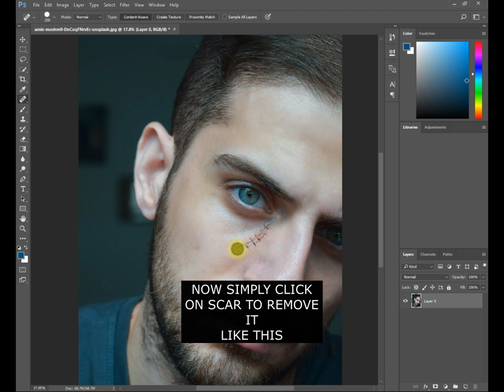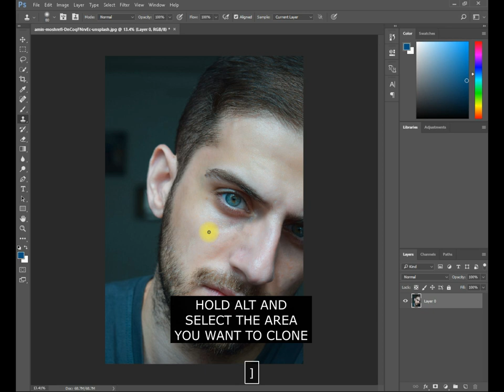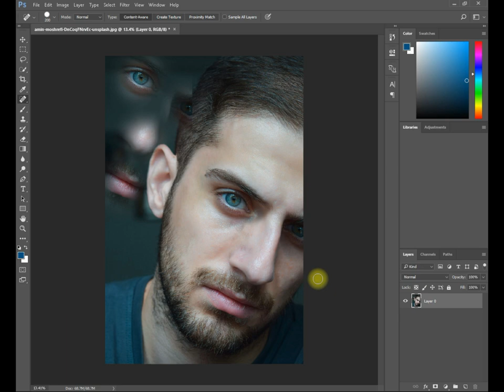DEFINING SPOT HEAL AND CLONE STAMP TOOL IN ADOBE PHOTOSHOP -ADOBE PHOTOSHOP TUTORIALS FOR BEGINNERS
Welcome to our creative mind! In this video, we'll delve into two essential tools that every Photoshop enthusiast should know about: the Clone Stamp Tool and the Spot Healing Tool.

🎨 What You'll Learn:

🖌️ Clone Stamp Tool: Discover the power of this versatile tool that allows you to duplicate and paint over areas of your image seamlessly. We'll teach you how to set the source point, adjust brush settings, and clone with precision.
🩹 Spot Healing Tool: Say goodbye to imperfections! Learn how to quickly and effortlessly remove blemishes, wrinkles, and unwanted objects from your photos using the Spot Healing Tool. We'll cover both automatic and manual modes.
📈 Why These Tools Matter:

The Clone Stamp Tool is perfect for tasks like removing distractions, duplicating elements, and retouching photos with precision.
The Spot Healing Tool is a time-saving hero when it comes to retouching portraits or cleaning up images for a flawless finish.
🖼️ Real-Life Examples:
We'll walk you through practical examples to demonstrate the incredible potential of these tools. From removing that pesky photobomber to seamlessly blending textures, you'll gain valuable insights into their applications.

🔧 Tips and Tricks:
Unlock pro-level techniques as we share tips on selecting the right brush size, managing opacity, and working non-destructively to maintain the integrity of your original image.

👩‍🎨 Enhance Your Photoshop Skills:
Whether you're a beginner looking to grasp the basics or an experienced user seeking to refine your skills, this tutorial will empower you with the knowledge needed to harness the full potential of these Photoshop tools.

💡 Stay Tuned:
Don't miss out on this opportunity to expand your Photoshop expertise.

Let's dive in and elevate your Photoshop game with the Clone Stamp Tool and Spot Healing Tool. Get ready to transform your photos like a pro!